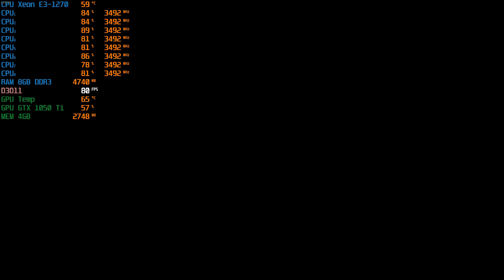Metro Exodus - GTX 1050 ti - Intel Xeon E3 1270 - 8GB RAM - 1080p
PC Specs:
Motherboard: MSI H61M-P20/G3 (LGA 1155)
CPU: Intel Xeon E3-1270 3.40 Ghz/ Intel Core i7 2600 (Turbo Boost 3.80 Ghz)
Cooler: DEEPCOOL GAMMAXX S40
GPU: GIGABYTE nVidia GeForce GTX 1050TI (4GB)
PSU: AEROCOOL VX-450w
RAM: 8GB DDR3 1333mHz
OС:Windows 10 x64-bit Pro
HDD: 750GB Seagate + WD Blue 1TB
Case: ATX Aerocool V3X
Monitor: Acer E220HQV
Gamepad: Xbox 360 Wireless Controller for Windows